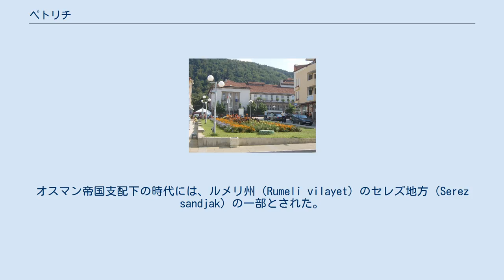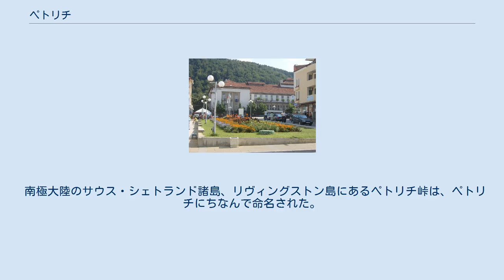ペトリチ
ペトリチ （ブルガリア語:Петрич / Petrich）はブルガリア南西部、ブラゴエヴグラト州の町、およびそれを中心とした基礎自治体。
ベラシツァ山脈のふもとに位置している。
ペトリチは取り囲む山々の景色で有名。
 ペトリチはボリス1世（852年-889年）の第一次ブルガリア帝国の時代にブルガリアの領域に加わった。
中世、サムイル（997年-1014年）の時代には、ペトリチはビザンティン帝国に対抗するための重要な要塞であった。
オスマン帝国支配下の時代には、ルメリ州（Rumeli vilayet）のセレズ地方（Serez sandjak）の一部とされた。
その後ペトリチはバルカン戦争によってブルガリアに編入されるまでの間、セラニク州（テッサロニキ州、Selanik vilayet）の一部をなしていた。
1925年のペトリチ事変の際は、一時町はギリシャ軍に占領された（内部マケドニア革命組織も参照のこと）。
 町はタバコ産業、果物、野菜の生産の拠点となっている。
町には2つの機械工場があり、それぞれ水位計とクレーンを製造している。
グリーンハウスではピーナッツを生産している。
 南極大陸のサウス・シェトランド諸島、リヴィングストン島にあるペトリチ峠は、ペトリチにちなんで命名された。
 ペトリチ基礎自治体（Община Петрич）には、中心となっている町ペトリチをはじめ、次の町村（集落）が存在している。